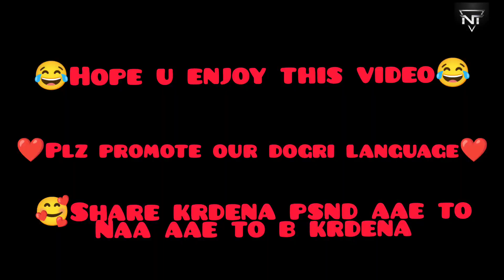Polu ki Prem Kahani 😂 Dogri Funny Love Story 🥰 Vlog Day 03 | Nirbhay thakur | Udhampur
😂Dogri Funny Video 🥰Hope uh enjoy this video🥰

❤Shoot By My cousin sis❤

Act by - Rakesh & Nirbhay